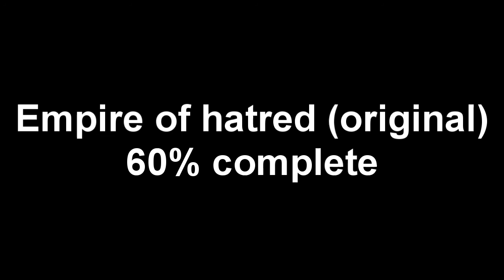Empire Of Hatred (original)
An original song that's incomplete